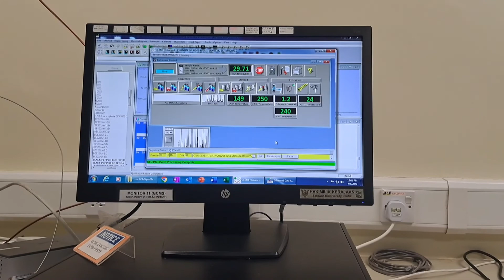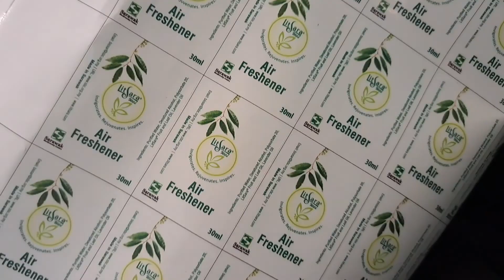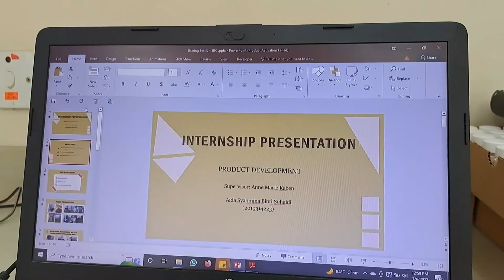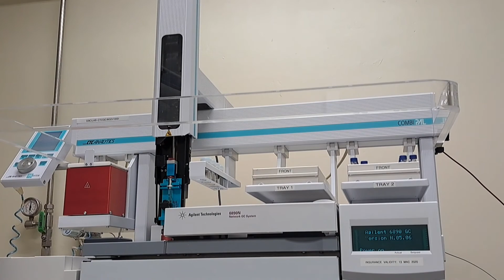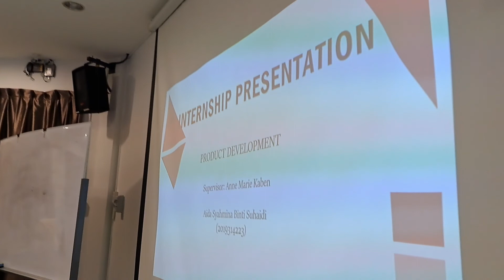my LAST week of INTERNSHIP!! 🧪✨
Hi! ✨

again...I really appreciate each of you for watching my videos!! thank you. I hope all of you are doing well! 😊

luvv, aidaa

✨Song used -
♪ This Is For You (Prod. by Lukrembo)